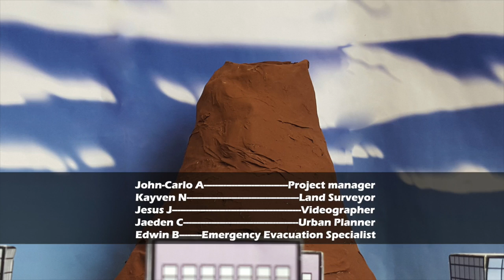Natural Disaster Project: Volcano 601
What is a natural disaster and how are people's lives affected by them?

In order to begin tackling this question sixth graders were tasked with not only researching different forms of natural disasters, but also tasked with creating miniature sets for natural disaster simulations.

Each group of students had to:

1)identify roles for their simulations
2)create supply lists
3)generate facts and questions
4)storyboard the events they plan to simulate
5)write out dialogue capturing responses to the simulated events, and finally
6) construct their sets

Students had the option of exploring tsunamis, earthquakes, volcanic eruptions, hurricanes, and tornadoes. Throughout the construction phase students have been tracking their progress through daily project updates and reflections.

RST.6-8.3. Follow precisely a multistep procedure when carrying out experiments, taking measurements, or performing technical tasks.

RST.6-8.7. Integrate quantitative or technical information expressed in words in a text with a version of that information expressed visually (e.g., in a flowchart, diagram, model, graph, or table).

WHST.6-8.7. Conduct short research projects to answer a question (including a self-generated question), drawing on several sources and generating additional related, focused questions that allow for multiple avenues of exploration.

WHST.6-8.9. Draw evidence from informational texts to support analysis reflection, and research.